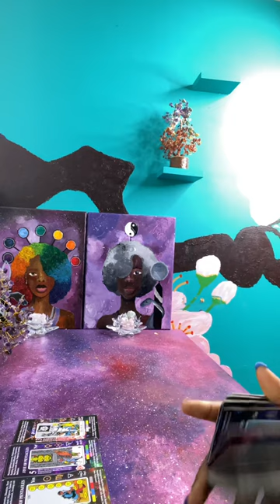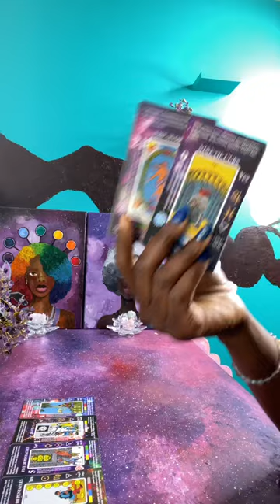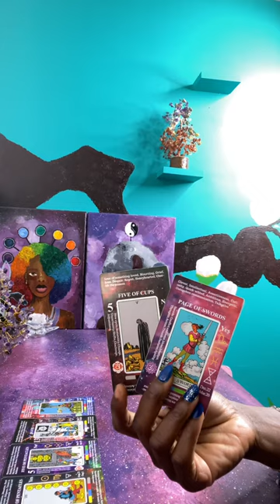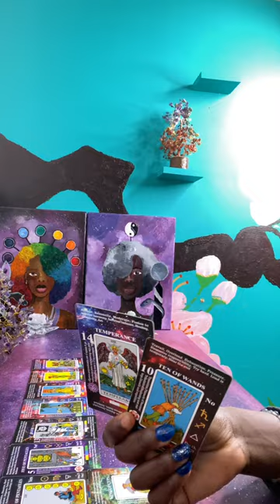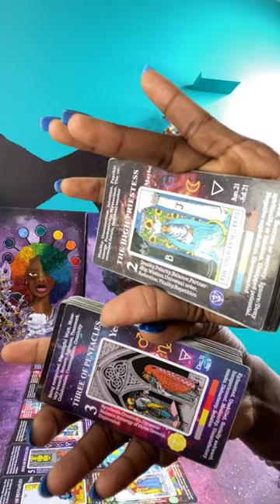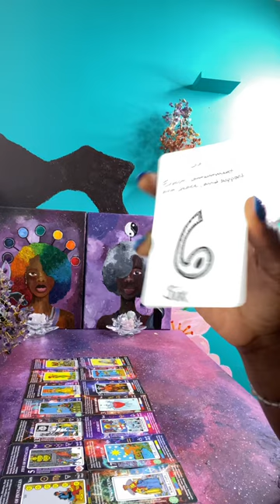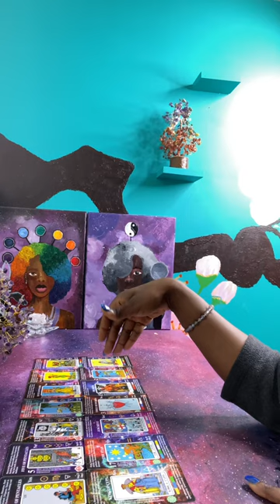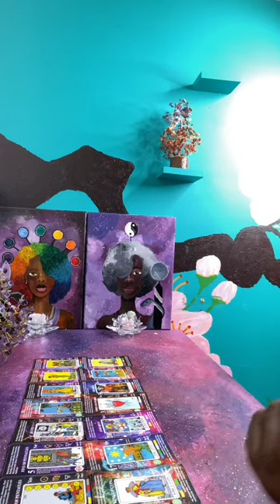Rejected an Earth Angel in Disguise as a Page of Cups because he had money | Karmic Justice